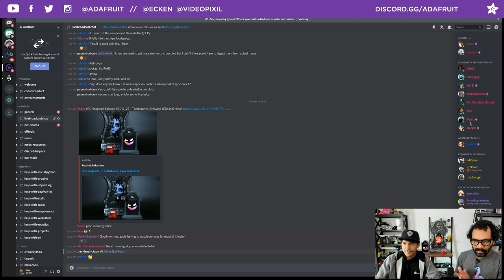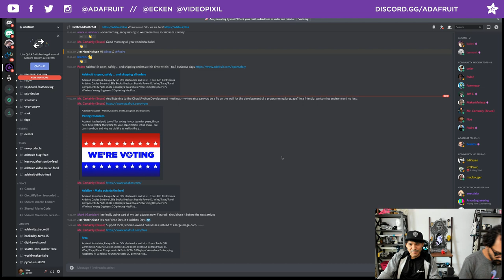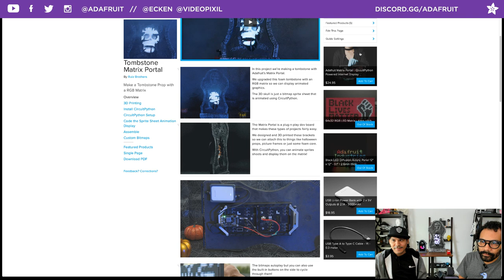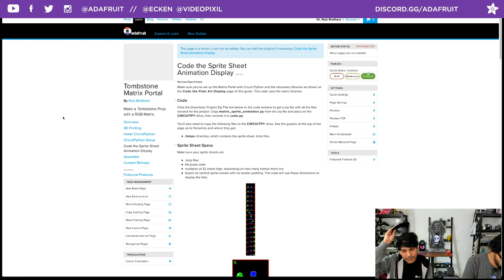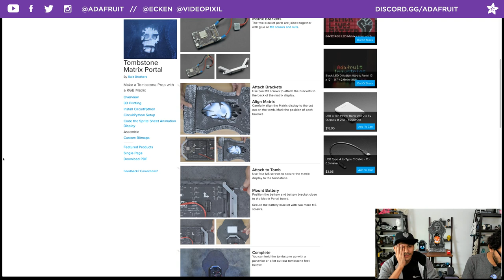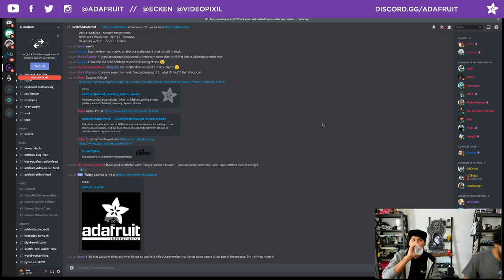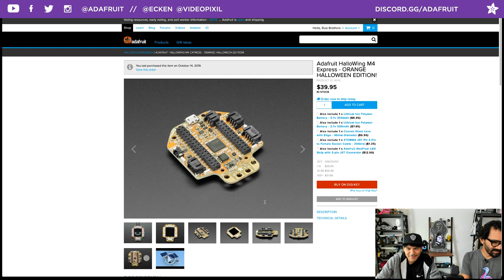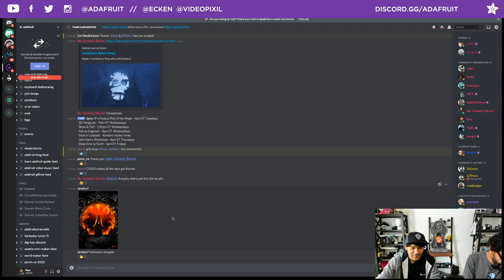3D Hangouts – Tombstones, Eyes and LEDs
This week we’ll take a look at the Matrix Tombstone halloween project. Demo of an updated 3D printed tombstone for HalloWing M4. This week’s timelapse Tuesday is an AirPods case in the shape of characters from the video game Among Us.

How to check the status of your mail-in ballot

Timelapse Tuesday:
Among Us Airpod Case – modellerhouse